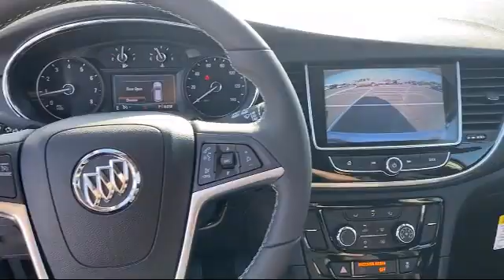2021 Buick ENCORE Sport Utility Preferred McAllen Brownsville Harlingen Port Isabel Weslaco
2021 Buick ENCORE Sport Utility Preferred Stock Number: B31004 Vin:KL4CJASB5MB306629.